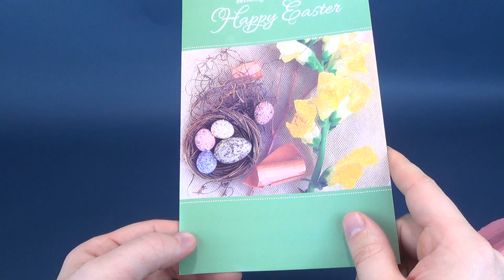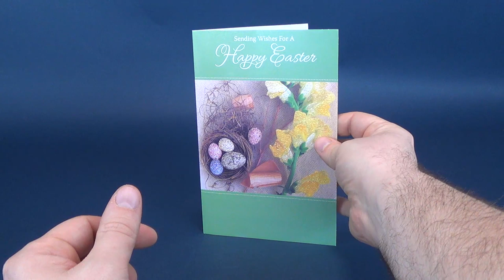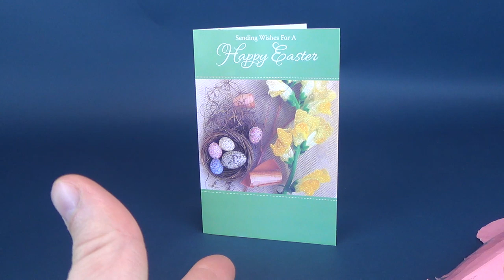VIEWER CORNER | Got an Envelope from Viewer Jason!